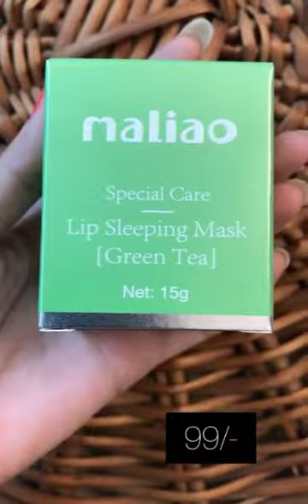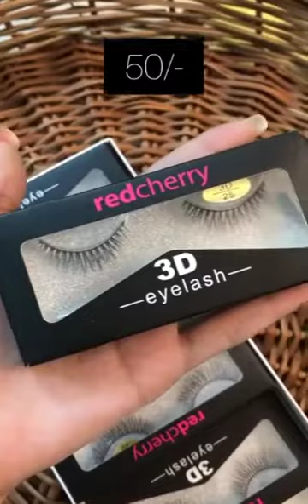Sale sale sale makeup products under 99rs